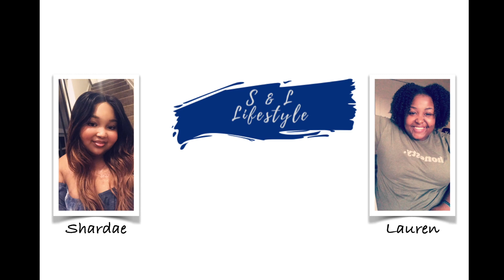Smash Burger MUKBANG! | 100 Subscriber Giveaway CLOSED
Hey S&L Fam! We took a little break from uploading BUT we’re back! We’ve came back with our favorite burger spot! List some of your favorite restaurants down below!  Also, we picked a winner so the 100 subscriber giveaway is closed! Congratulations to the winner!
 help us continue to grow our family!

🔽🔽 It’s La’Michael’s Channel 🔽🔽

Shardae: only_1_shar
Lauren: elliexl